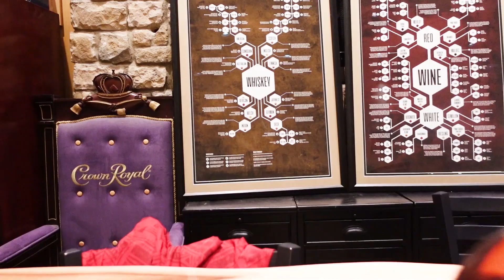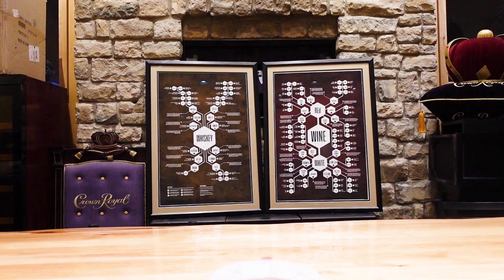The Lukas Crew tries Red Line Elements Part 1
Join the Lukas crew as they blind taste the Red Line Elements. Will the Elements create bourbon fans out of our non whiskey drinkers? Tune in to find out! Part 1 of 2.